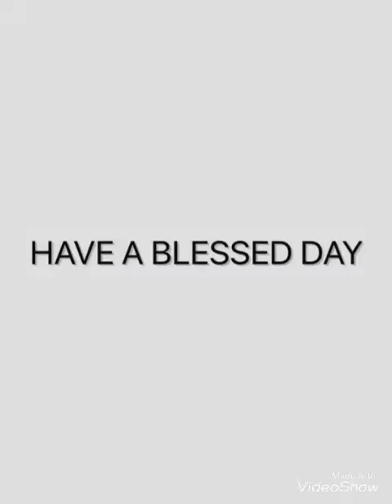23rd of December 2021 Blessing word of the day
Isaiah 48:10,11
යෙසායා 48:10,11

🟠🔴🟠🔴🟠🔴🟠🔴🟠🔴🟠🔴ප්